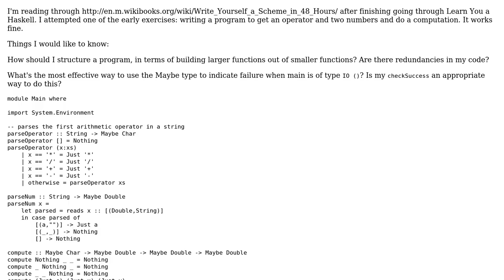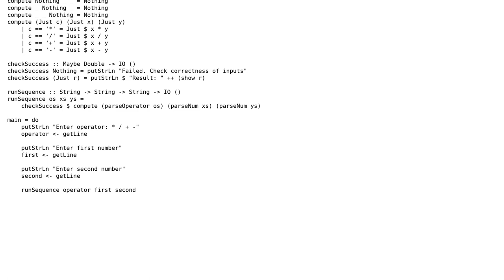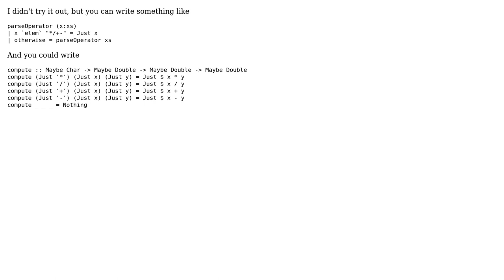Simple Haskell calculator, using Maybe for error handling (2 Solutions!!)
Simple Haskell calculator, using Maybe for error handling

With thanks & praise to God, and with thanks to the many people who have made this project possible! | Content (except music & images) licensed under CC BY-SA | Music | Images & others | With thanks to user Petr user lightandlight user Landei user 200_success and the Stack Exchange Network Trademarks are property of their respective owners. You are responsible for your own actions.